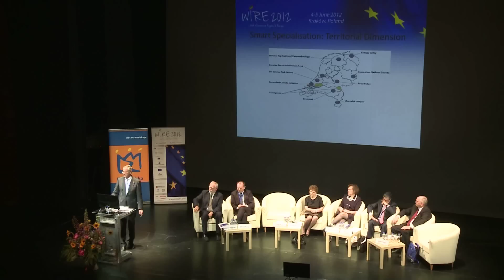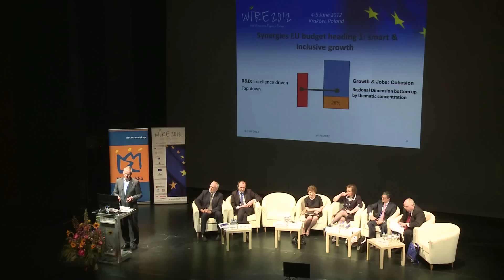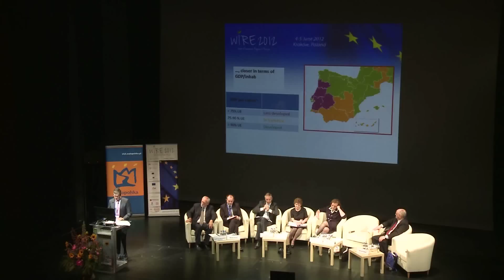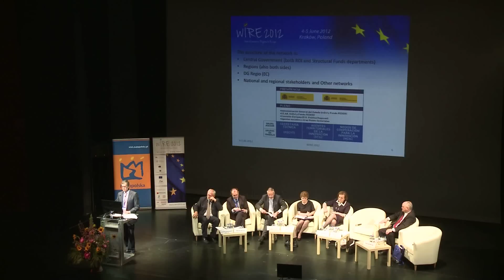WIRE 2012 - Opening session no. 1 - Delivering the Innovation Union at the regional level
The Week of Innovative Regions WIRE 2012 Conference

Opening session no. 1
Delivering the Innovation Union at the regional level
Plenary hall

Moderator:
Andrzej Siemaszko - Director, National Contact Point for Research Programmes of the EU, Poland;

Speakers:
 - Máire Geoghegan-Quinn, Commissioner for Research, Innovation and Science, European Commission
 - Johannes Hahn, Commissioner for Regional Policy, European Commission
 - Iwona Wendel, Undersecretary of State, Ministry of Regional Development, Poland;
 - Clara de la Torre, Director, DG Research and Innovation, European Commission;
 - Jerzy Buzek, Member of the European Parliament, Former President of the European Parliament, Poland
 - Roberto Sanchez, Ministry of Economy and Competitiveness, Spain; - presentation
 - Gernot Klotz, Director R&I Department of CEFIC, Germany;